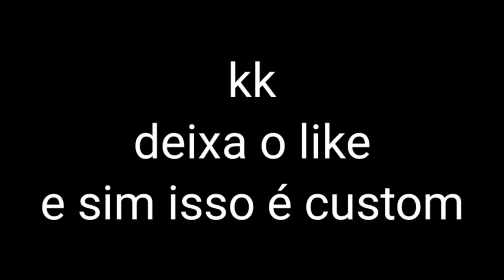REMAKE Super HIGHLIGHT FREE FIRE 2020\2021|| As melhores jogadas.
Vendo mais de um ano enclausurado uma quarentena que parece sem Fim, os cenários e lugares que eu conheço são sem dúvida os mais bonitos. Lugares que visito com os personagens que aprendo amar.

Fala pessoas, Fazendo uma incrível retrospectiva de grandes momentos no jogo que me levou várias horas dos meus dias! kkk
Free Fire existe muito de quem realmente quer ser um player pró.
Habilidades e DIAMANTES!

Mas sem dúvidas muita diversão.